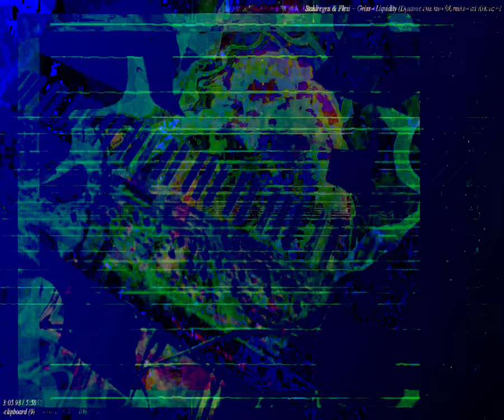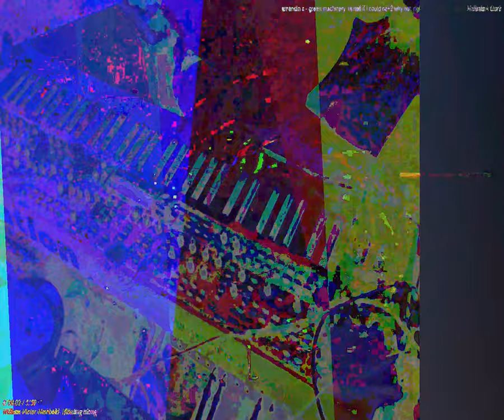[EPILEPSY WARNING] Movie 23 09 28 02h40m52s